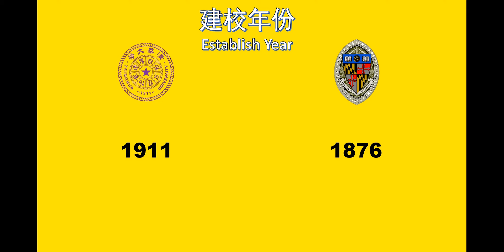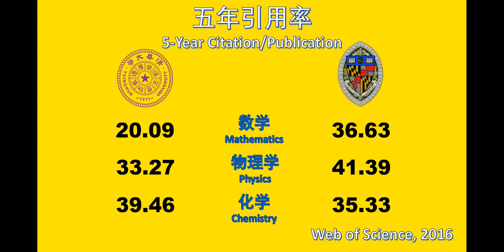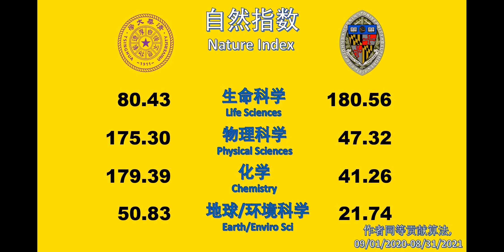清华大学VS约翰霍普金斯大学（科研实力对比）Tsinghua University VS Johns Hopkins University